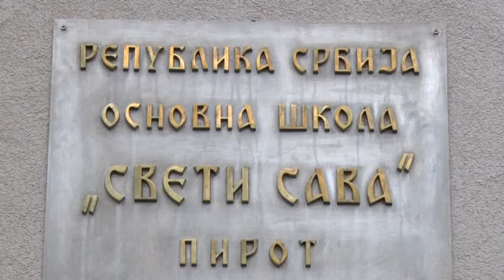POČELO DRUGO POLUGODIŠTE